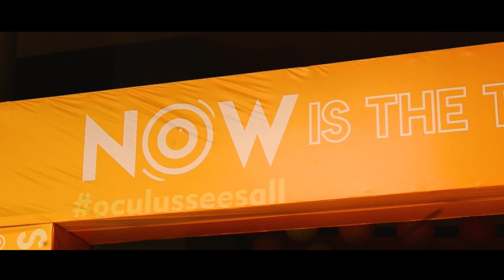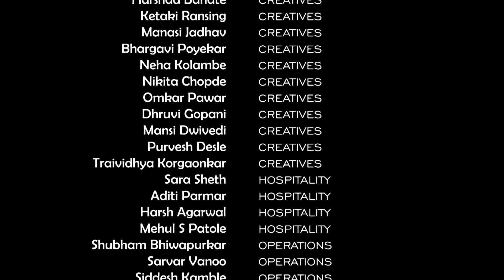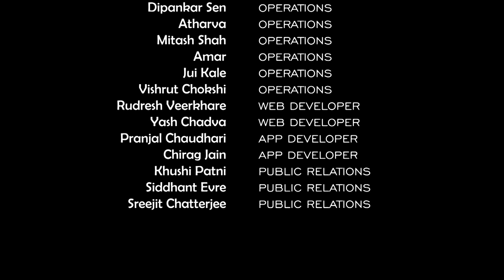Oculus 2020 - Aftermovie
Here's a quick replay of what Oculus saw this year in its second edition.

With terrific pronites like the Sunburn night, and the Gully Gang showcase, and a meet and greet with the Bollywood superstars, Ayushmann Khurrana and Jitendra Kumar, the audience was sure to be content with their experience at our campus. New events like Paintball and Capture the Flag, tremendous participation in the Hackathon and the Open Mic Night brought Oculus to a whole new level!

We thank the entire team of Oculus, the event organisers and committees to support the fest and making it as successful as it was.

As the fest keeps getting better every year, we promise a lot more in the next edition of Oculus.

Special thanks to our amazing photographers and the PR team:
Neil Khanolkar
Pratik Katariya

Aditya Motwani
Adwait Hegde
Adnan Mohiddin
Akshay Pasari
Bhavya Shah
Keshav Thosar
Kushal Shah
Maitri Vora
Devansh Rathod
Manthan Juthani
Rani Tibdewal
Rhythm Munot
Smrithi Agarwal
Samveg Shah
Yashvi Mehta
Yash Brid